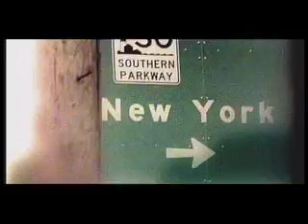State farm voicesSMALL